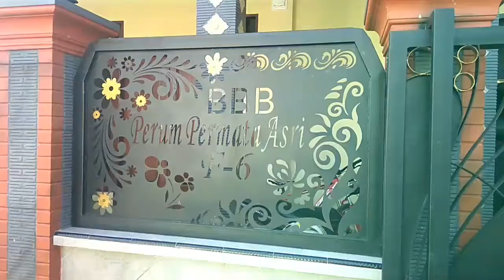renovasi rumah permata asri 9may16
rumah permata asri f6 gempeng